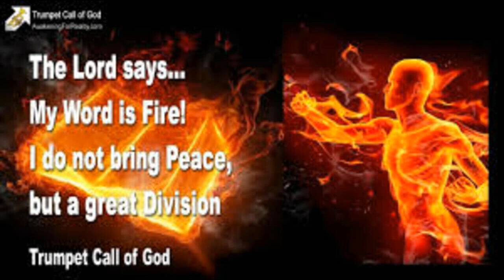PEACE OR DIVISION ? Homily by Bishop Roy of Salem